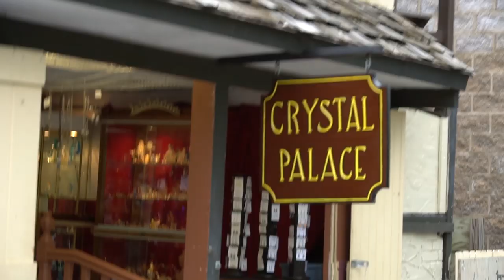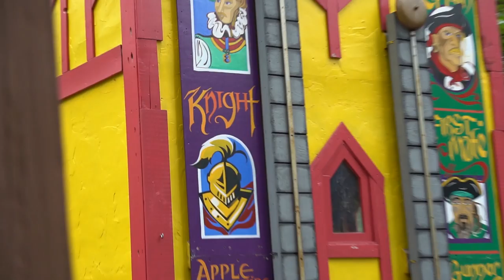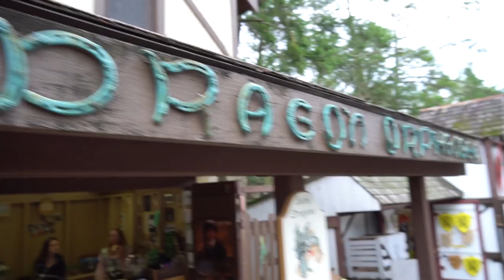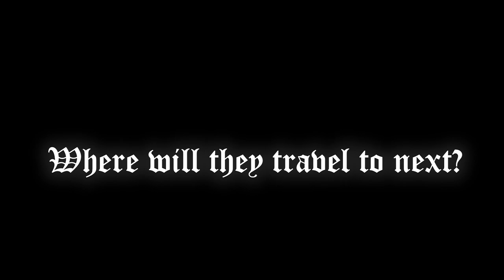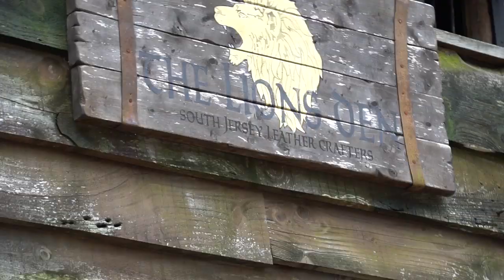DWARF STRONGMAN training (You're Gunna want to watch this)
dwarf strongman training ft Jeremy Smith! You are definitely going to want to watch this and see where it ends. Enjoy!

Follow Jeremy Smith on IG @jsmith_fitness

FREE 12 WEEK STRENGTH PROGRAM
lionsden.fit

Local? Come in for a free session at the Den!

SC- Szatstrength